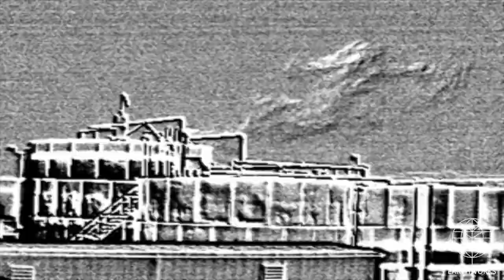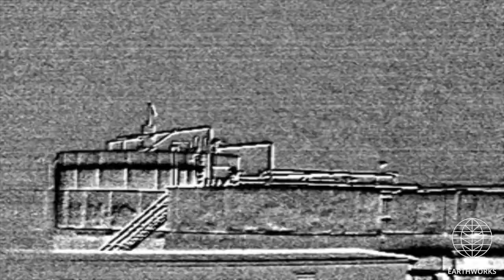EB Natural Resources WNF I Central Collection Facility, LA County, CA (December 2019)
EB Natural Resources
WNF-I Central Collection Facility
Carson, LA County, CA
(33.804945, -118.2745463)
Filmed 12/18/2019